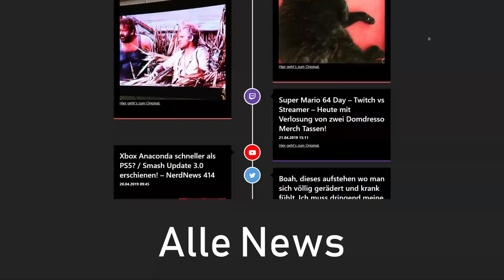Weiteres SWITCH MINI Zubehör aufgetaucht! / Hori bringt "Mega Joycon"!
Save zu Schwert und Schild!

💡 Weitere Hinweise 💡

IMPRESSUM

allyance
Cuvrystr. 3-4
10997 Berlin